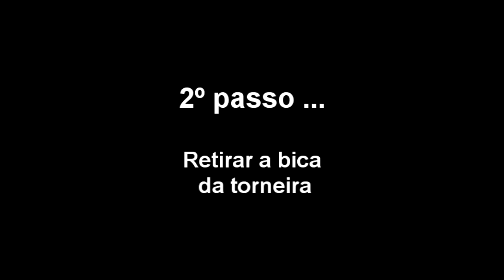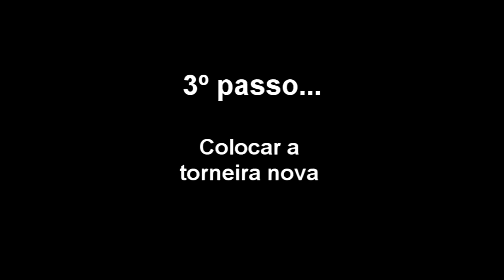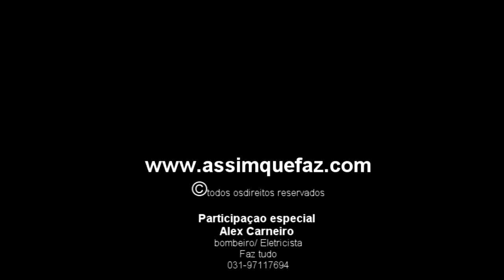Como Trocar a Torneira da Pia Com Misturador de Águas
Trocar o modelo da torneira que tem um misturador de águas por uma torneira simples é fácil e você mesmo pode fazer. Veja o passo a passo no vídeo .